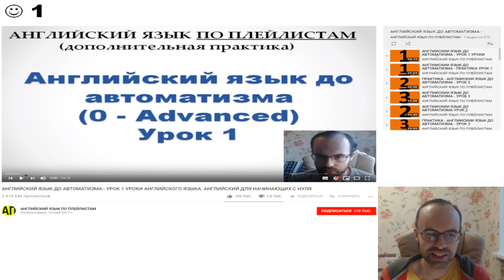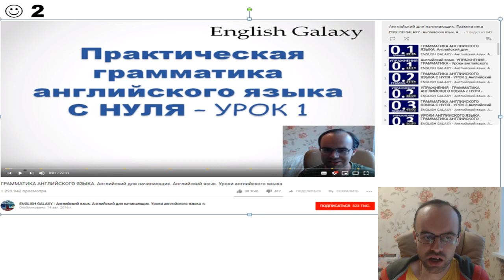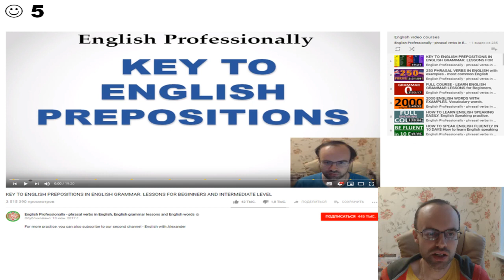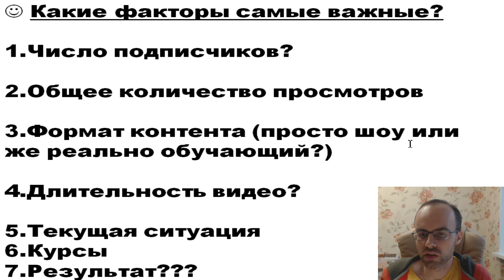ЮТУБ КАНАЛЫ ДЛЯ ИЗУЧЕНИЯ АНГЛИЙСКОГО ЯЗЫКА. ГДЕ УЧИТЬ АНГЛИЙСКИЙ ЯЗЫК БЕСПЛАТНО ОНЛАЙН